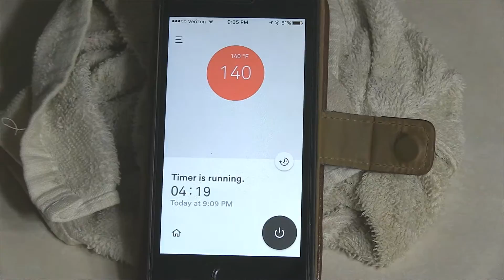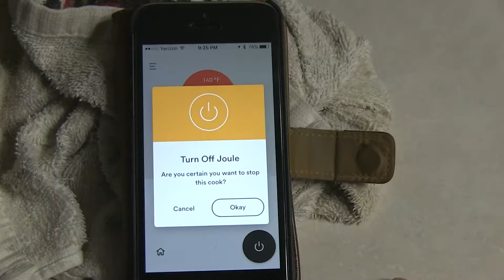Sous Vide Pork Medallions with Beurre Noir/Robert Demi Glace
Been working on this original 'marbled' sauce which is the best pork tenderloin sauce I've tried hands down. It's not quite a true Robert (ROH-bear) sauce, or even a beurre nior, but as I add a couple extras to each sauce (ie undisclosed), it takes on the best of both after mounting the sauces with butter. Lots of ways to serve the final dish, but this is the quick and dirty...

Prepare demi glace. Prepare the Robert. Add butter, ginger, brown sugar, garlic, black peppercorns, sprigs of thyme, and just a small pinch of dried chilies to the sous vide bag. Add sweet potato in water bath at the same time. Once bath is completed, sautee and sear in hot pan. Add pink Himalayan salt and ground pepper. Add bourbon and flambe'. Add a few drops of bourbon to pan sauce and rest medallions while placing sweet potato slices, butter, and brown sugar to plate as a base. Add medallions, pan sauce, and beurre noir Robert demi glace to 'marble' the pan sauce. Plate with a touch of micro-greens on top.

I also get this sauce a bit dirty after the flambe' by adding a few drops of bourbon to the pan sauce, which I don't show in this clip. Some people don't like a boozy taste but I think its crucial for the full effect. I also didn't show the second flambe' to achieve the right caramelization. If the fat's sublimation process is correct, this step adds more than just the glossy finish.